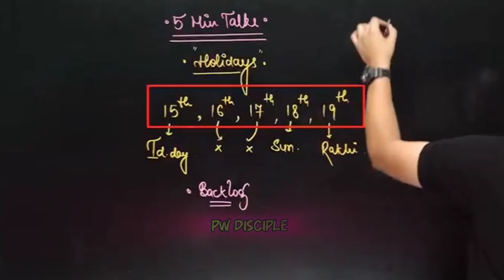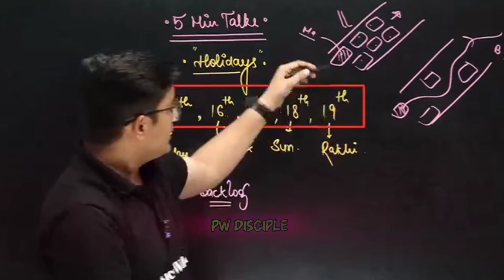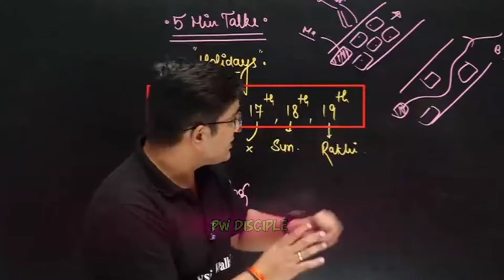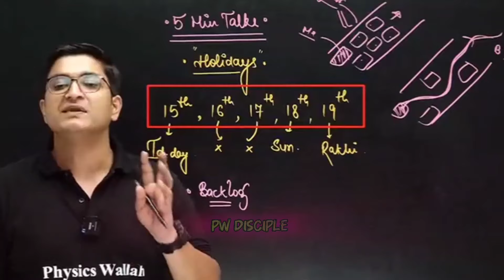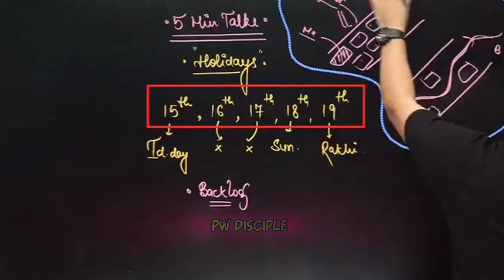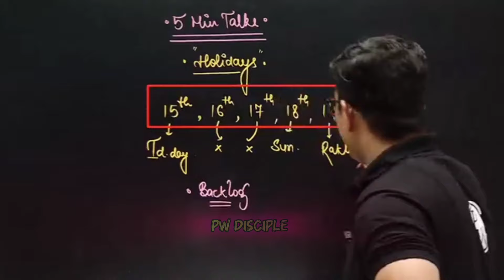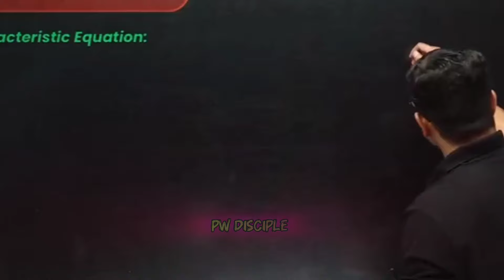OVERTAKE BACKLOG HOLIDAY STRATEGY JEE MAINS 2025 | JEE Mains Exam - Sachin Sir Honest Talk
OVERTAKE BACKLOG HOLIDAY STRATEGY JEE MAINS 2025 | JEE Mains Exam - Sachin Sir Honest Talk | Physicswallah